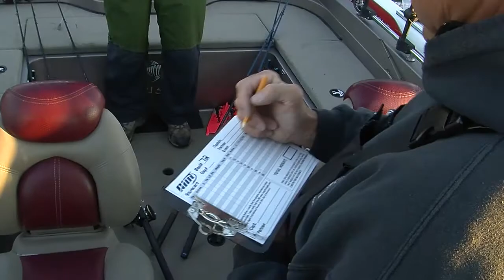WWS Championship Day 2am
Day 2 of the AIM Weekend Series Wisconsin Championship at Oconto, Wisconsin.